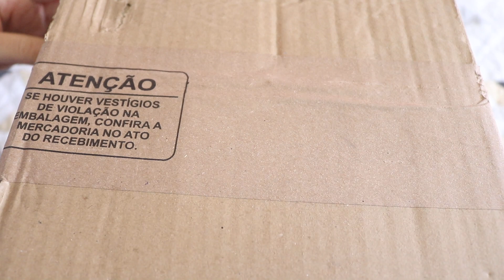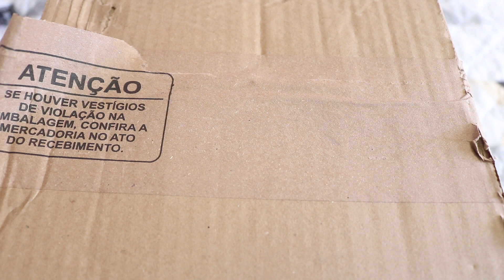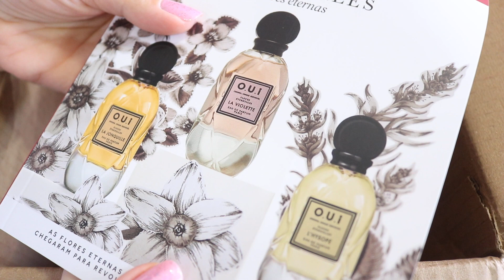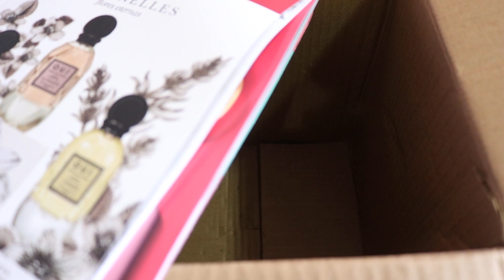OPENBOX O BOTICÁRIO 17/2022: Presente + Linha Match Science e não entrou comissão da linha 7 Belo :(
Oii queridas! Tudo bem? Bora conferir o meu Openbox O Boticário 17/2022? Espero que gostem!! Abraços
Assista também:

Esmalte: Vai passar - Anita + Granulado Rose - Risque